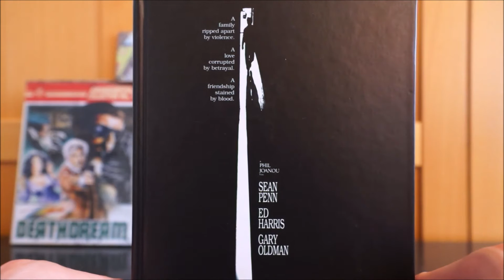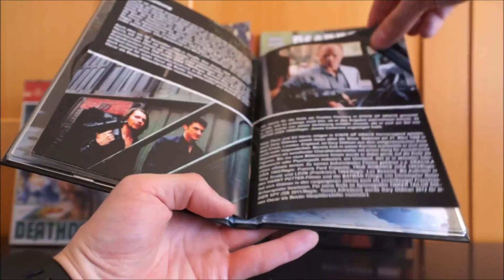IM VORHOF DER HÖLLE (DT Blu-ray Mediabook Cover B) / Zockis Sammelsurium Nr. 277